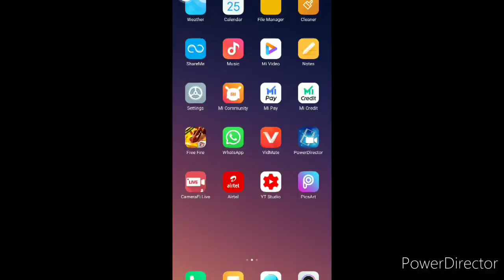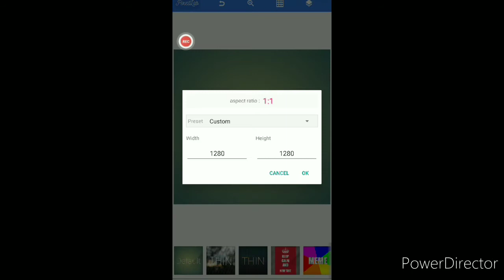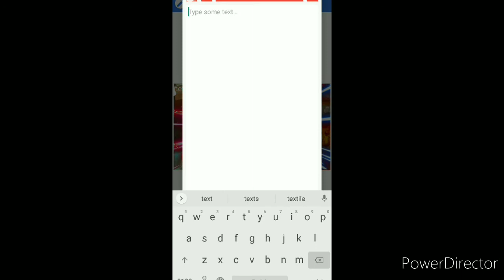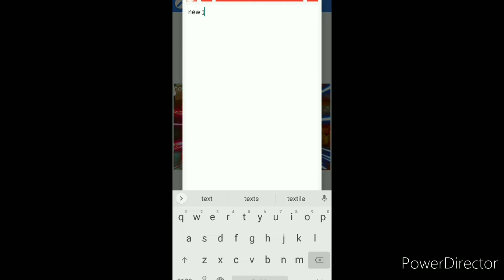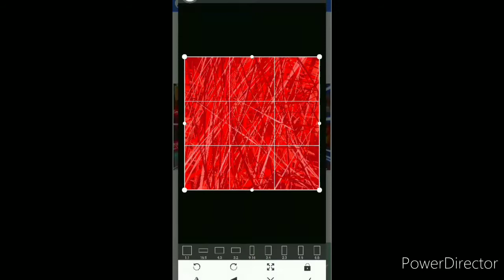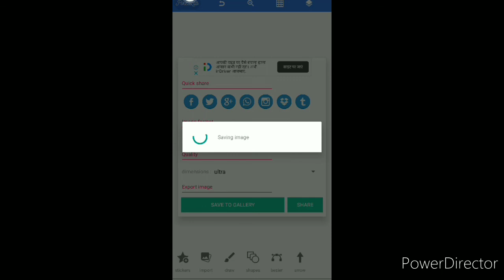How to make thumbnail like B2K on Android B2K thumbnail free fire thumbnail